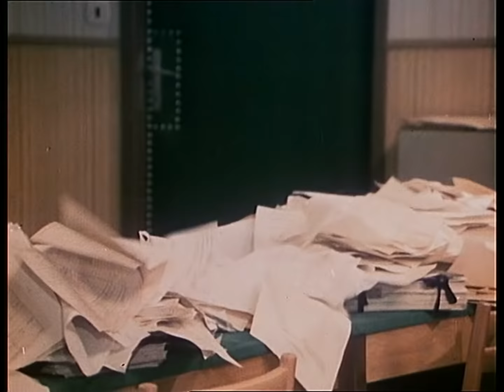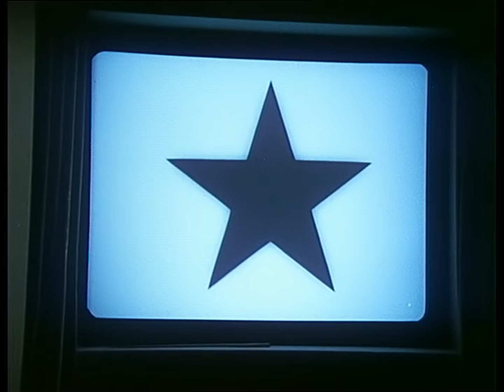30 případů Majora Zemana - 24 Klauni celý film cz HD 1967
30 případů Majora Zemana - 24 Klauni celý film cz HD 1967
Tridsať prípadov majora Zemana
Režie: Jiří Sequens st.
Předloha: Oldřich Železný (povídka)
Scénář: Jiří Sequens st., Vladimír Fiala, Jiří Svetozar Kupk… (více)
Kamera: Václav Hanuš, Josef Hanuš
Hudba: Zdeněk Liška
Hrají: Vladimír Brabec, Rudolf Jelínek, Miloš Willig, František Němec, Ladislav Mrkvička, Vladimír Ráž, Josef Větrovec, Emil Horváth ml., Renáta Doleželová, Pavla Maršálková, Radoslav Brzobohatý, Jiří Holý, Regina Rázlová, Alena Vránová, František Hanus, Zdeněk Dítě, Luděk Munzar, Petr Haničinec, Josef Langmiler, Jiří Adamíra